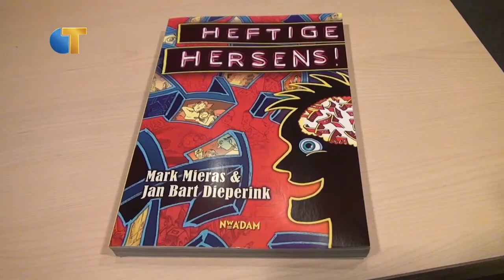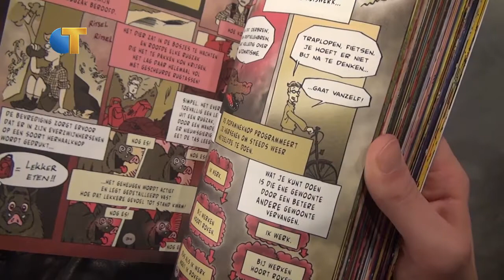Boekrelease 'Heftige Hersens' in de boekenweek - Omroep Tilburg Nieuws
Wetenschapsjournalist Mark Mieras en illustrator Jan Bart Dieperink presenteerden tijdens de boekenweek hun boek 'Heftige Hersens'. Het boek gaat over wat er zoal in de hersens van jonge mensen om gaat.